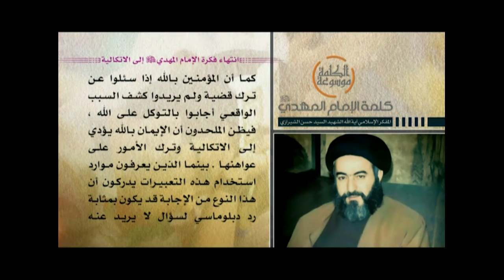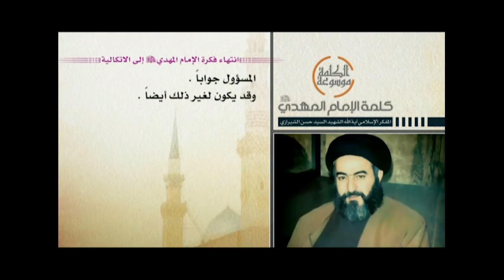كلمة الإمام المهدي - إنتهاء فكرة الإمام المهدي الى الإتكالية - آية الله الشهيد السيد حسن الشيرازي